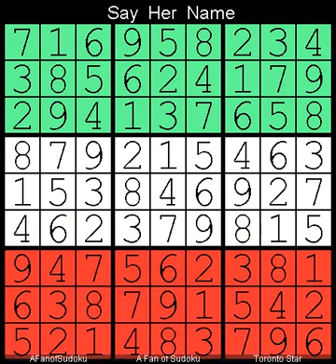How to Solve The Toronto Star Five Star? Sudoku 1 September, 2024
Description

- Cheers

سودوكو
ซูโดกุ
数独
스도쿠
судоку
सुडोकू
സുഡോകു
סודאָקו
ਸੁਡੋਕੁ
சுடோகு